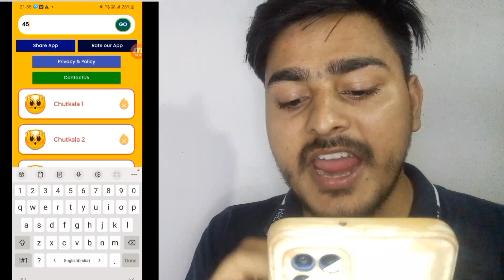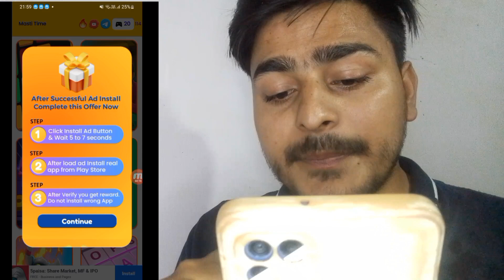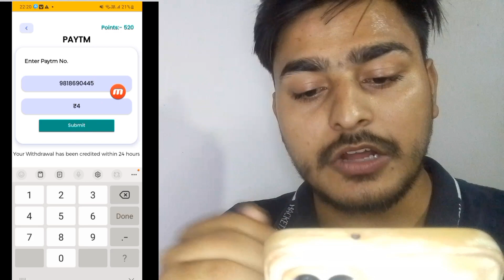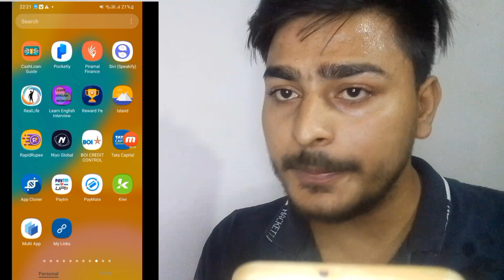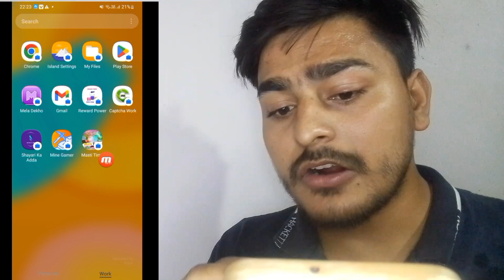Masti Time App Coin Added Script | Masti Time App Unlimited Trick | Riyansh Techno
2021new earning app
new earning
earning online
online earning